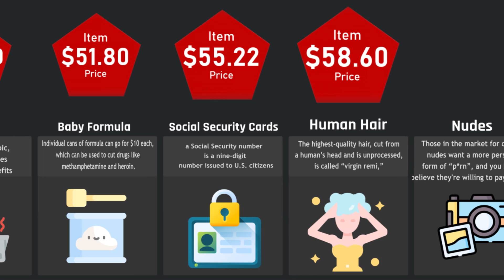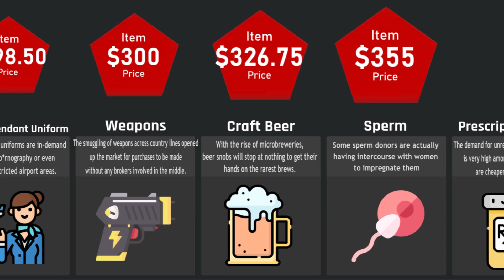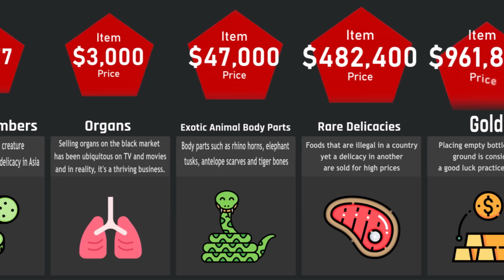Price Comparison: Black Market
There are some things sold that the government just can't know about. Ever wonder how much YOUR data is being sold for? Or how about the price of a real human body? Watch this video to find out!

Thanks to GefTalks for voice narrating the intro!
Have a video idea I should research next? Let me know!